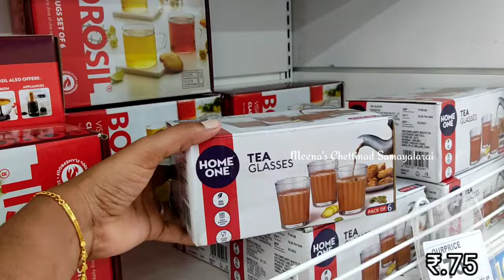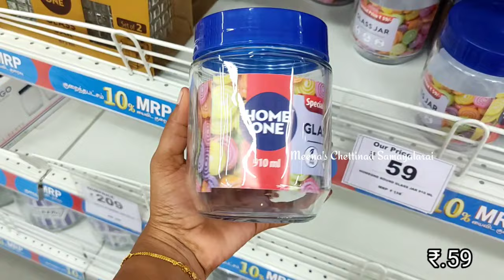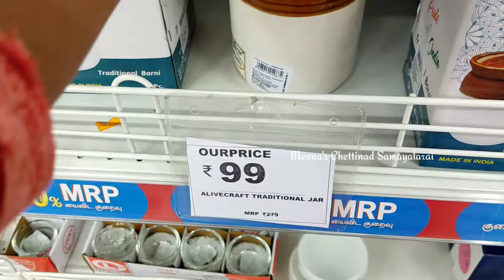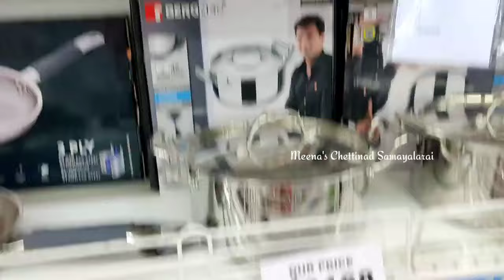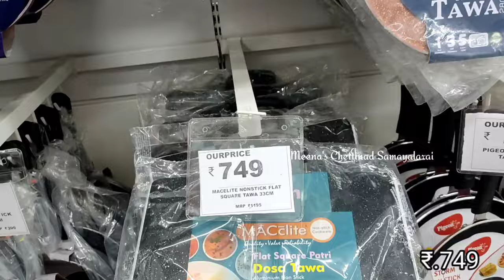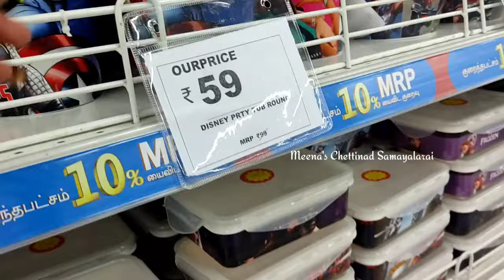Smart Bazaar Kitchen Storage Containers, Organisers, Glassware Items, Stainless Steel Utensils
Address: smart bazaar,
45, Anand RAM Developer, Vadapalani, 47, Arcot Rd, near Bharani Hospital, Bharani Colony, Vijayaraghavapuram, Saligramam, Chennai, Tamil Nadu 600093